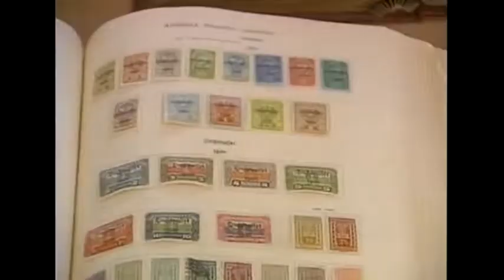Mr Bean School Open Day HD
● "LIKE" for more Mr Bean! :D

amjadom